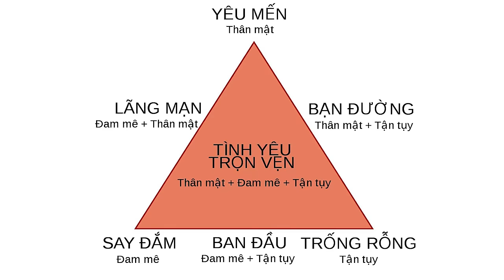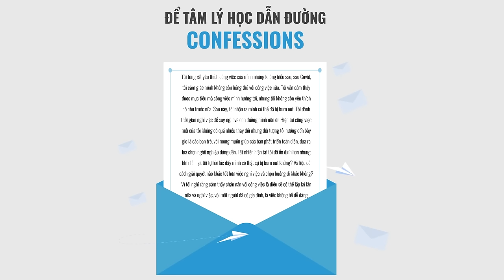Hành Trình Học "Lớn" | Spiderum & TS. Lê Nguyên Phương | Để tâm lý học dẫn đường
Khi gõ từ khóa về người trẻ, Spiderum nhận được rất nhiều kết quả về những vấn đề các bạn đang gặp phải, từ bất ổn tâm lý, áp lực đồng trang lứa đến những kỳ vọng từ gia đình, khuôn mẫu xã hội,... Điều này khiến chúng mình tự hỏi: Liệu “lớn lên” có phải là một hành trình chỉ đầy hoang mang, bất an? Hay “trưởng thành” có thể là một cuộc du hành đầy thú vị và ý nghĩa?

Đây cũng là chủ đề mà nhà Nhện sẽ bàn luận cùng tiến sĩ Lê Nguyên Phương cho số Podcast lần này: “Hành trình học lớn”.

Đây là số Podcast thứ hai thuộc series “Để Tâm lý học dẫn đường” do Spiderum kết hợp cùng tiến sĩ Lê Nguyên Phương, chuyên gia tâm lý và giáo dục Hoa Kỳ. Bạn có thể xem lại số đầu tiên “Định hướng ngành nghề tương lai” tại đây:

 • Định hướng ngành ...
Ghé Nhà sách Spiderum trên SHOPEE ngay thôi các bạn ơi:
Nội dung:
00:00 - Giới thiệu chủ đề
04:10 - Lời khuyên cho bản thân trước đây
16:09 - Nhìn lại hành trình học lớn 10 năm qua
26:10 - Không biết mình muốn làm gì
36:34 - Không muốn kết hôn và sinh con
51:37 - Không thể tiết kiệm, mặc cảm, kiệt sức
1:12:00 - Không chịu lớn
1:22:10 - CFS về mở rộng mối quan hệ
1:27:42 - CFS về burn out, quyết định nghỉ việc
Người dẫn: BEP
Khách mời: Tiến sĩ Lê Nguyên Phương
Sản xuất: Spiderum Team